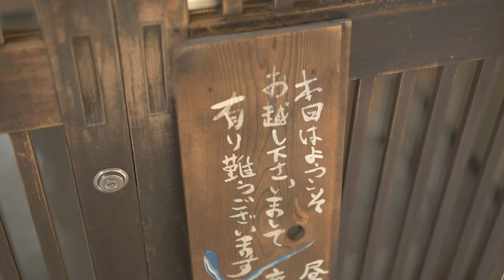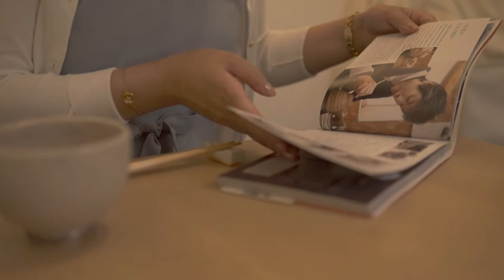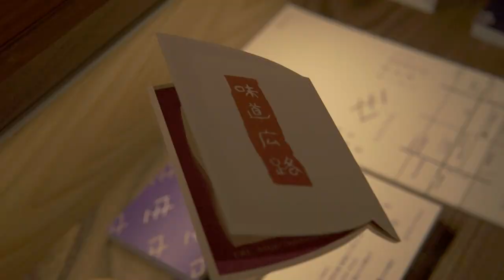Ajidokoro | Restaurant | Lunch | Silent Vlog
We enjoyed the authentic Japanese food. It is very healthy, these foods just might be something you enjoy!